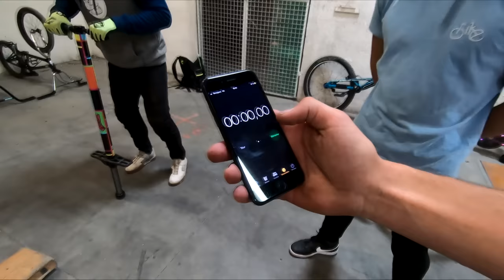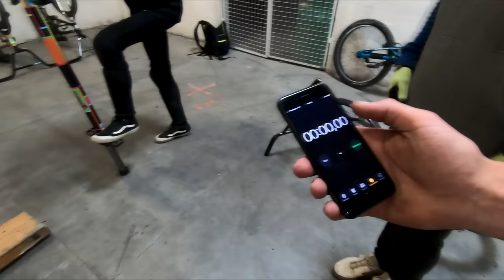PLEINS DE DEFIS avec Philippe CANTENOT (Mini Bmx, Pogo, VTT Trial ...)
Mini Bmx, Pogo (baton sauteur), Velo trial ... On essaye pleins d'engins et on se lance des défis avec la bande à @philippecantenot, Arthur et Alexis !

Spot: WE RIDE à vaux en velin près de Lyon

RIDERS:
@philippecantenot , Alexis (@XelaRide) et Arthur.